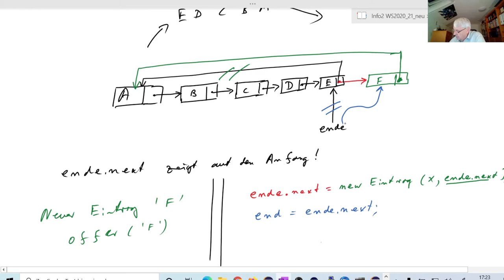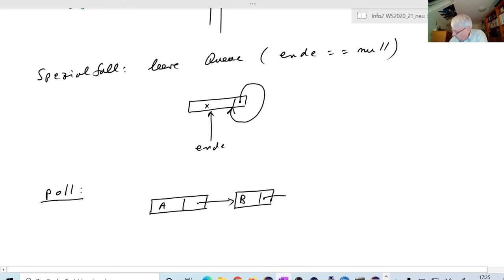Theorie 2 3.2 Queue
Eine Queue ist ene einfache Datenstruktur, die eine Warteschlange implementiert.